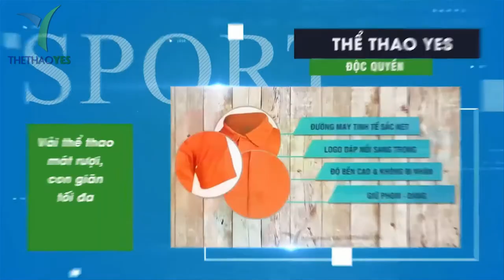Đồng phục có cổ vải thể thao cho nhà máy cơ khí Malaysia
Lý do nên may áo thun cơ khí xuất khẩu tại đồng phục YES ?

Dịch vụ đa dạng, chu đáo

Đồng phục YES khác với các đơn vị kinh doanh vì lợi ích cũng như lợi nhuận của mình mà bỏ bê lợi ích của khách hàng, xưởng may đồng phục YES của chúng tôi luôn đặt lợi ích khách hàng lên hàng đầu và cố gắng giảm thiểu chi phí cho khách hàng , đưa sản phẩm luôn đạt chất lượng cao qua từng đường may.

Chúng tôi luôn hỗ trợ khách hàng tư vấn miễn phí, thiết kế mẫu theo yêu cầu của khách hàng , miễn phí vận chuyển trong quá trình giao sản phẩm, nhằm tiết kiệm thời gian và công sức đi lại cho khách hàng.

Công nghệ khép kín, quy mô lớn

Tự hào là một trong những xưởng đi đầu trong lĩnh vực may mặc, nhà máy may đồng phục YES với công nghệ may khép kín, đặc biệt quy mô nhà xưởng may lớn , thiết bị may hiện đại , luôn sẵn sàng đáp ứng mọi nhu cầu của khách hàng. Điều quan trọng nhất là không bất kể là sao lượng bao nhiều . Chỉ cần đặt may 6 áo trở lên là đồng phục YES đã duyệt đơn hàng cho bạn .

Hiện tại, Đồng phục YES có 4 dây chuyền đang hoạt động với nhiều máy may hoạt động hết công suất và nhiều nhân công lành nghề làm việc trực tiếp tại xưởng .

Đội ngũ công nhân có tay nghề cao, được đào tạo tốt, thận trọng trong các quy trình may, mang đến cho khách hàng những sản phẩm tốt nhất.

YESユニフォームでメカニカルTシャツをエクスポートする必要があるのはなぜですか？
多様で思いやりのあるサービス
YESユニフォームはビジネスユニットとは異なり、その利益と利益は顧客の利益を無視します。YESユニフォーム縫製工場は常に顧客の利益を第一に考え、最小限にしようとします。顧客にコストをかけ、すべての継ぎ目に高品質の製品をもたらします。
私たちは常に、お客様の時間と労力を節約するために、無料のアドバイス、お客様の要件に応じたサンプルデザイン、製品配送中の送料無料でお客様をサポ​​ートしています。

Why should you export mechanical T-shirts at YES uniforms?
Diverse and thoughtful service
YES uniforms are different from business units for their own benefit and profit, and neglect the interests of customers, our YES uniform sewing factory always put customer interests first and tries to minimize. cost to customers, bringing high quality products through every seam.

+ Bảo hành sản phẩm : 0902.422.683 ( Mr . San )

couchsurfing nhà máy cơ khí Malaysia